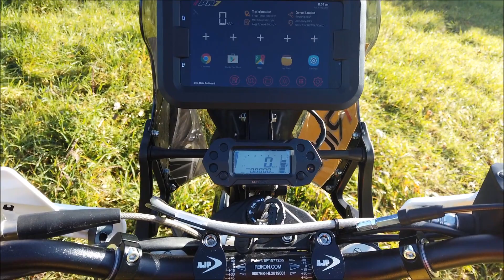Ajp PR7 Extreme: la moto che serviva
Un prodotto semplice nell’uso, che aiuta molto chi si avvicina alla disciplina del turismo in fuoristrada, Ajp PR7 Extreme!